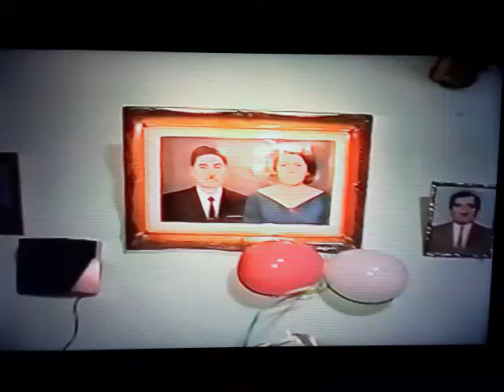video.del.recuerdo año 2003 ricardito sebastian y koky el romantico de chincha baja